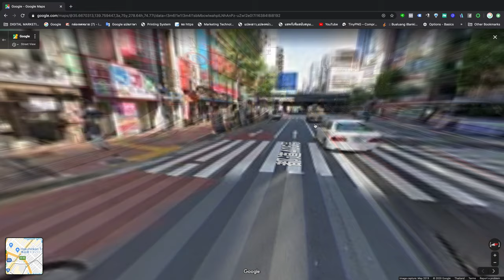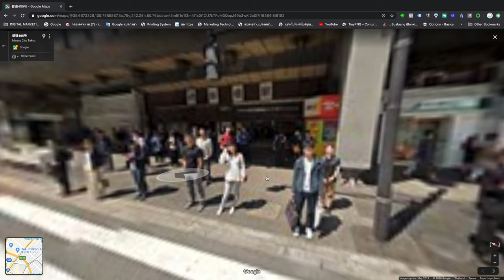Screen Recording 2563 01 25 at 00 14 55